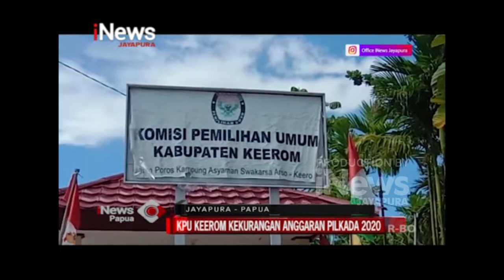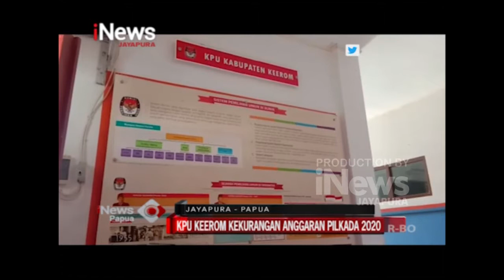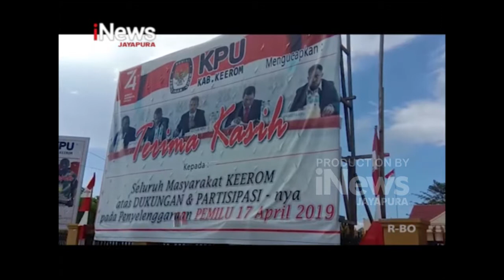I NEWS PAPUA - KPU KEEROM KEKURANGAN ANGGARAN PILKADA 2020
BERIKUT HIGHLIGHT BERITA EDISI JUMAT, 25 OKTOBER 2019 :
7. SPOT TELUK PAMOI TELAGA SARWANDORI
8. PANTAI DENGAN PASIR PUTIH DI KOTA JAYAPURA
9. WISATA PULAU TIGA RAJA DAN MATA AIR TAWAR